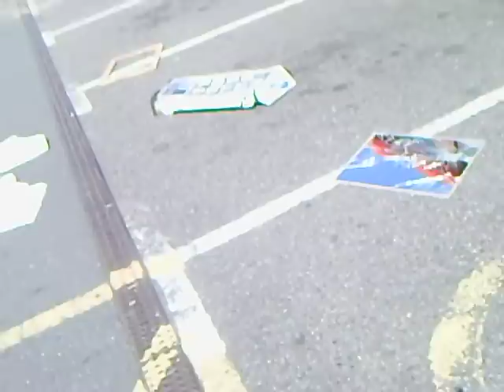Looting Curry's, Argos, Sport Direct, Old Kent Road 9th August 2011.